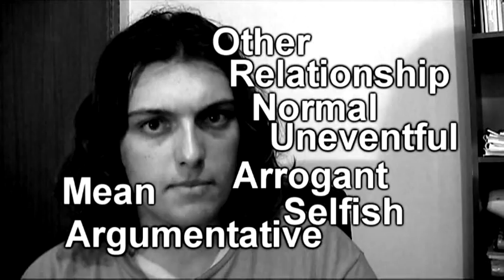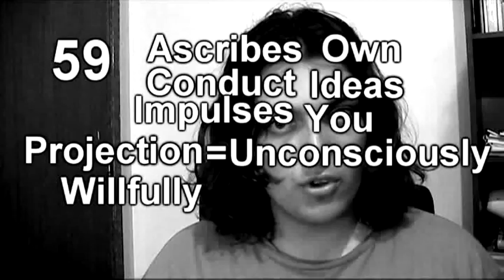Men Under Emotional Abuse Part 2 of 4